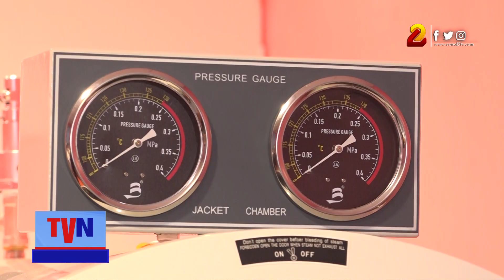Nueva central de equipos y esterilización en el Centro Nacional de Radioterapia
Con la nueva Central de Equipos y Esterilización del centro Nacional de Radioterapia se podrán esterilizar de los equipos y el instrumental que se utiliza para el tratamiento de los pacientes con cáncer, lo que mejorará la rapidez y la calidad de atención.